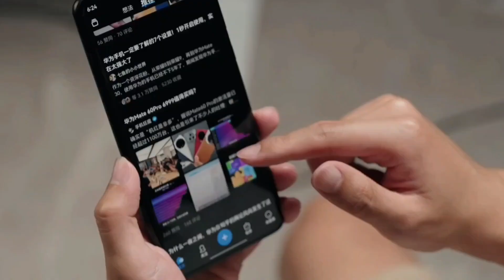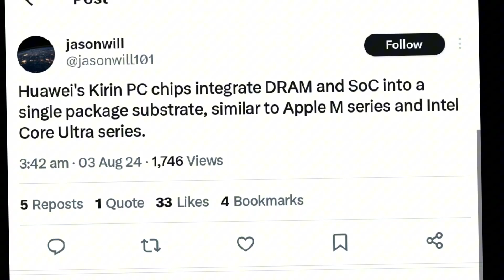Could Huawei's Kirin Chip Overtake Apple's M-Series?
Huawei's Kirin PC Chip: The Future of Unified Architecture
"Hey tech enthusiasts! In today's video, we're diving into the latest rumors about Huawei's upcoming Kirin PC chips adopting a unified architecture similar to Apple's M-series. Discover how this new approach could revolutionize the computing world by integrating SoC and DRAM into a single package. We’ll explore the benefits of higher memory bandwidth, lower latency, and the potential downsides of this technology. Will Huawei's new chips match up to Apple's M3?